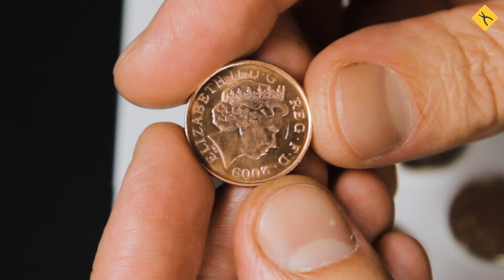Ультразвукова ванна Jeken CE-1100D | УЗ очищення прикрас та дрібних аксесуарів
Суперкомпактна і суперстильна ульразвукова ванна Jeken CE-1100D потужністю 30 Вт для невеликих інструментів, окулярів, прикрас, дитячих іграшок, приладдя для гоління, монет, дрібних деталей та інших речей. Максимальні розміри предметів 178 × 88 × 43 мм. Чудово підходить для побутового використання! І виглядає як смартфон нового покоління ;)